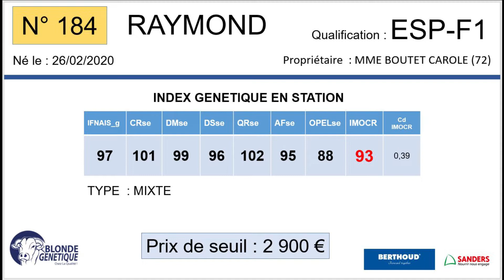SR184 - RAYMOND - ESP-F1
Fils de NAUTILUS x NICOLLS (JUPITER), RAYMOND appartient à MME BOUTET CAROLE (72)